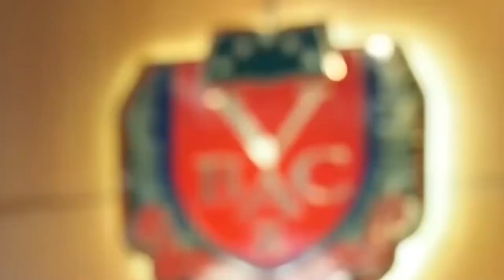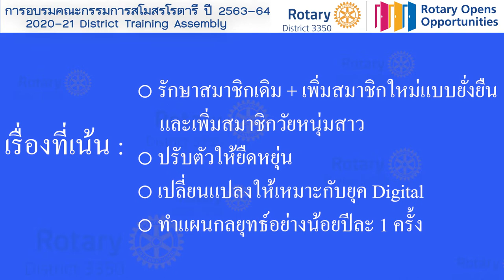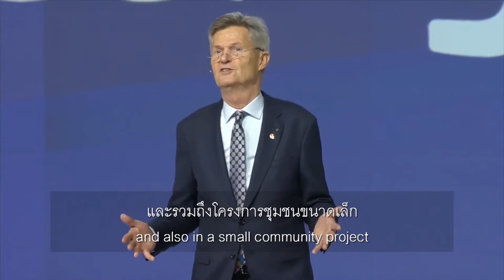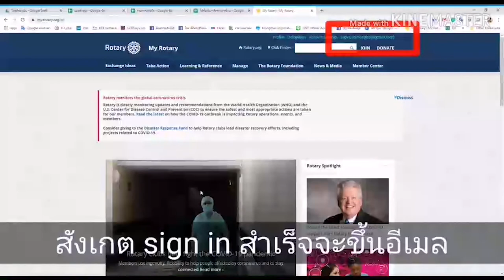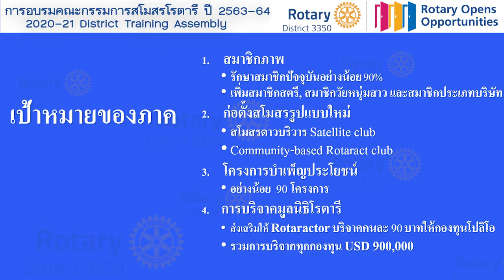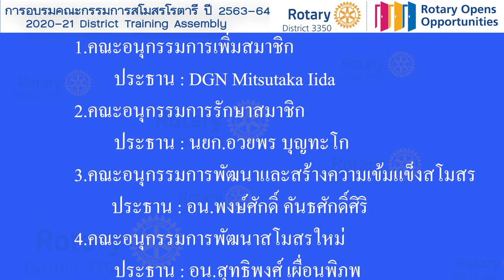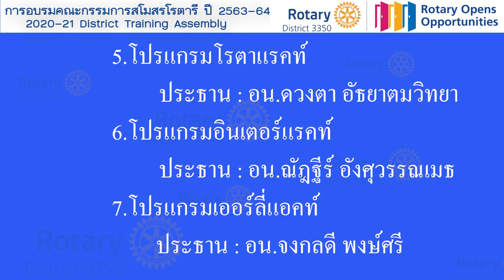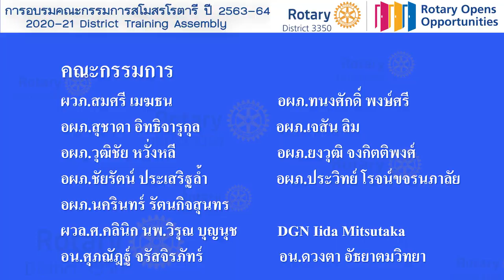Rotary3350V1. Opening Remarks_Theme ประจำปี_เป้าหมายโรตารีสากล และ เป้าหมายภาค